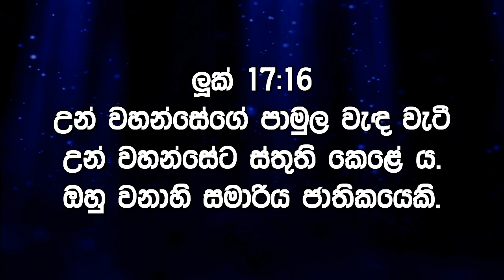32th Week Of OT - Wednesday - (sermon)